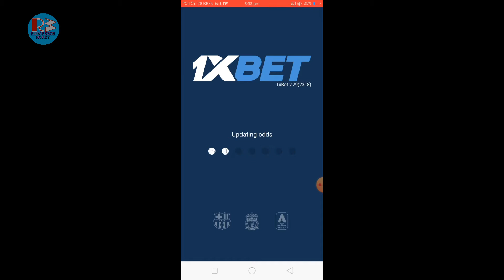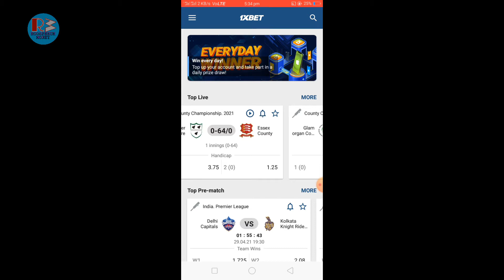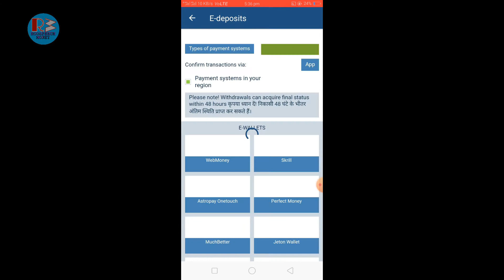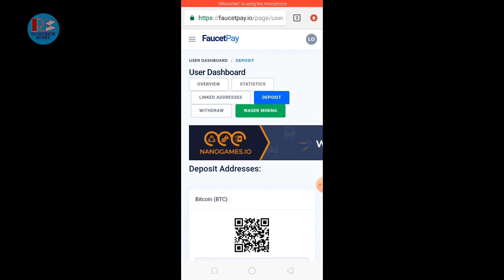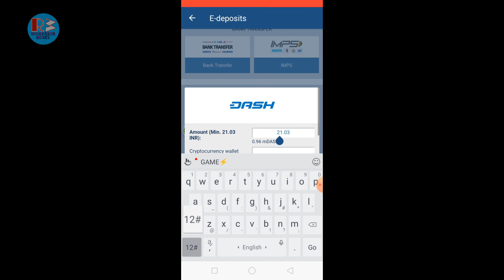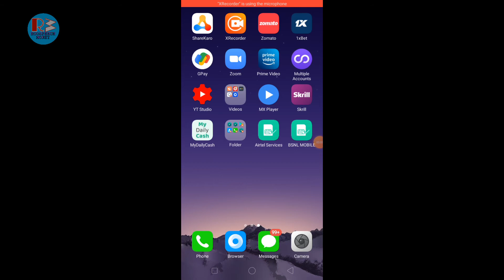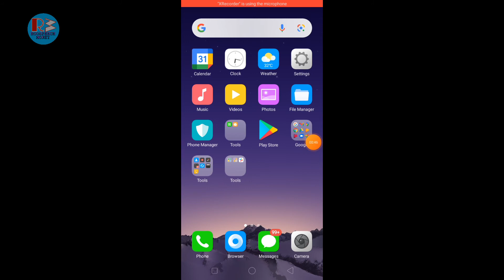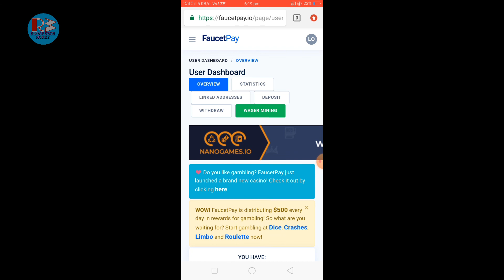Live Payment Proof of 1xbet: Better than self earning apps.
Live payment proof of Ludo Empire-

Live payment proof of Big Time-